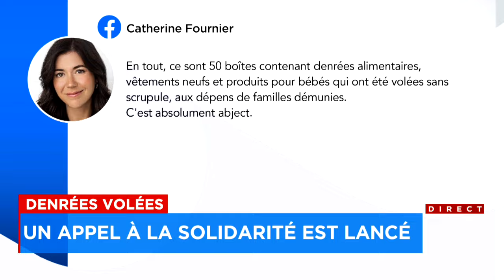Denrées volées: un appel à la solidarité est lancé - entrevue avec Catherine Fournier